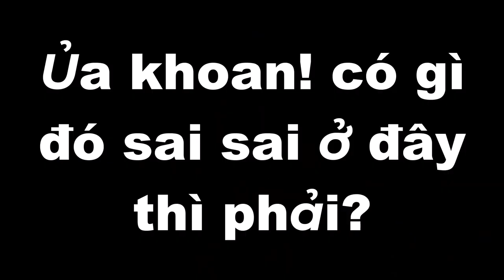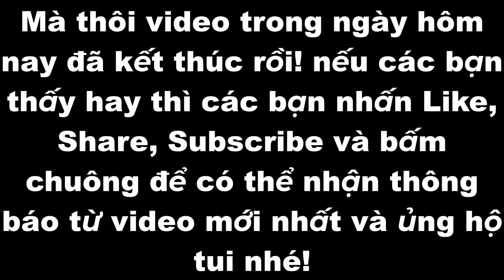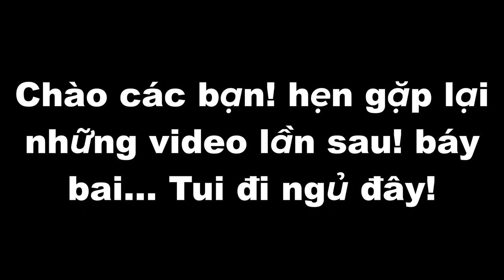Điều gì sẽ xảy ra nếu Dash bị hoá thành màu vàng trong Geometry Dash 2.2! Kiểu?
Chào các bạn nếu các bạn, muốn trải nghiệm Dash màu vàng khè thì vui lòng lấy ID tại đây👇và dán vào ô tìm kiếm và dô.
ID: 97814206

🎵Music🎶